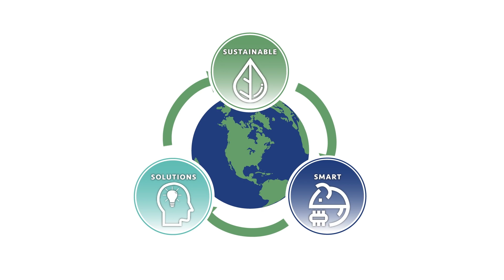Filtration by EnviroPest